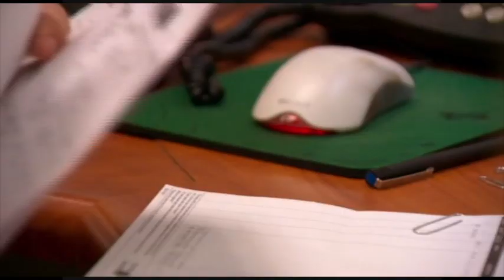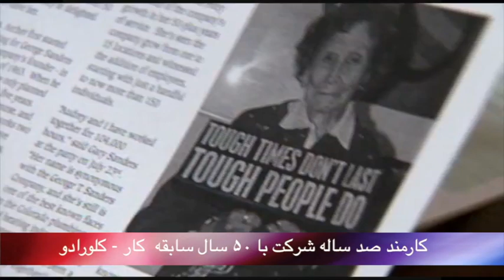تلویزیون ایران فردا - بدون شرح شنبه 1 آذر